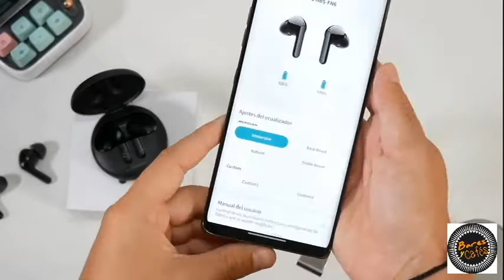Revista Bares y Cafés